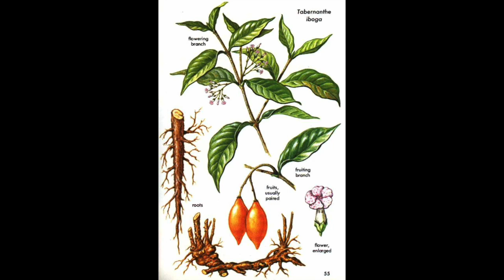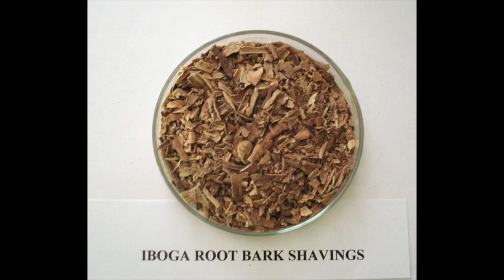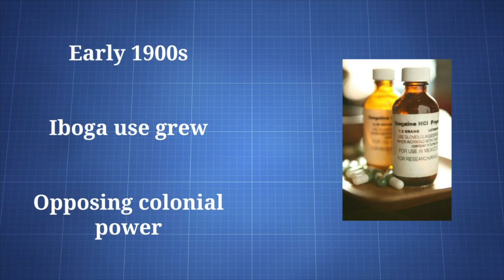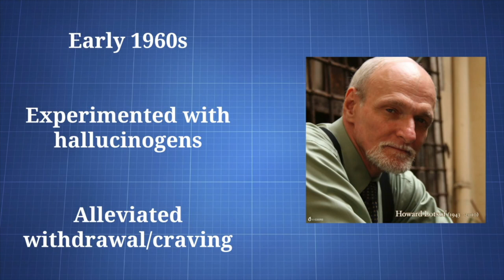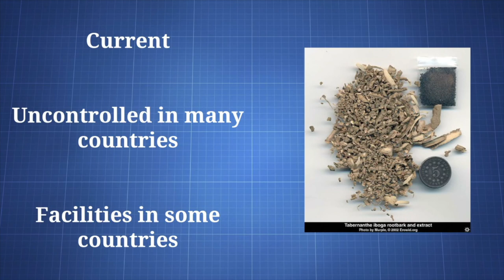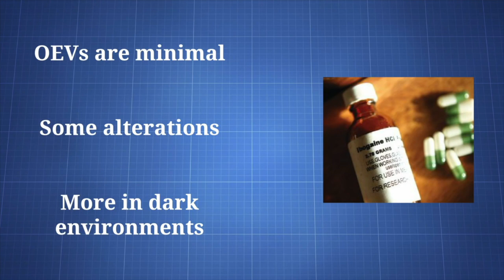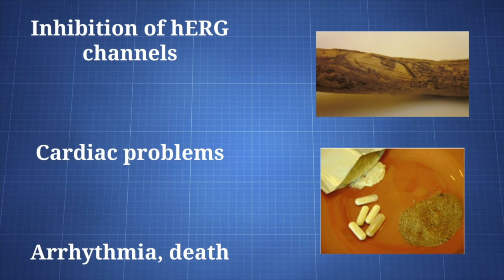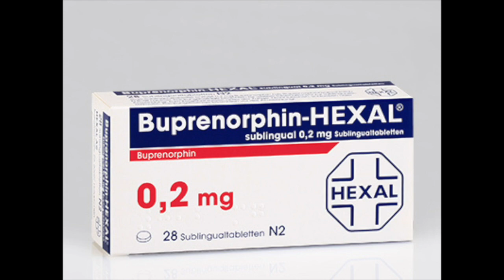Iboga - Heilpflanze aus Afrika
Aus: Lucy's Rausch Nr. 4, Nachtschatten Verlag. Text: Eudaimon. Video erstellt von Flo. Sonstige Quellen: